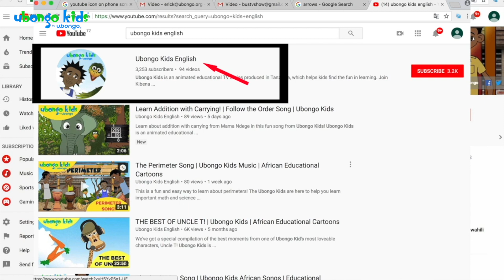Using Division | At School with the Ubongo Kids | Black Cartoons for kids